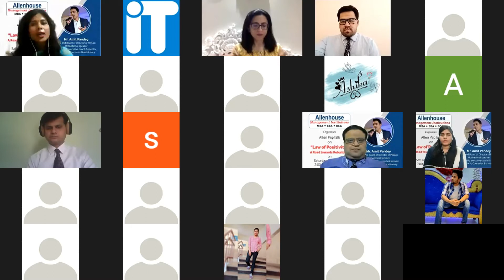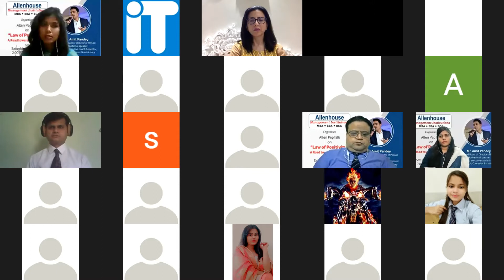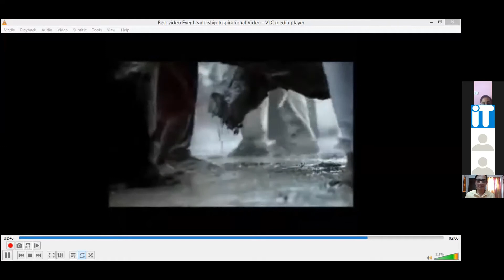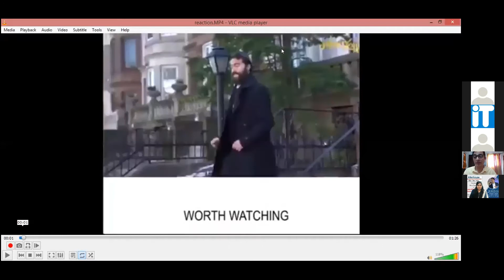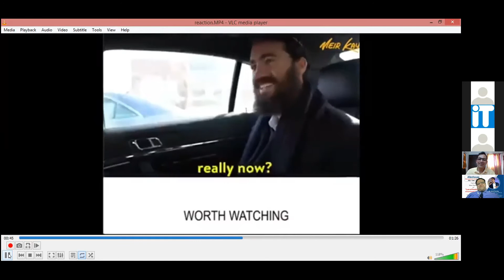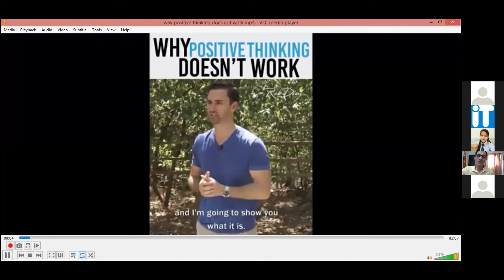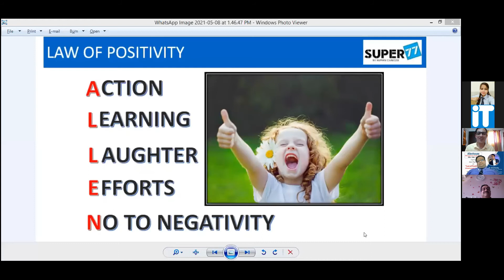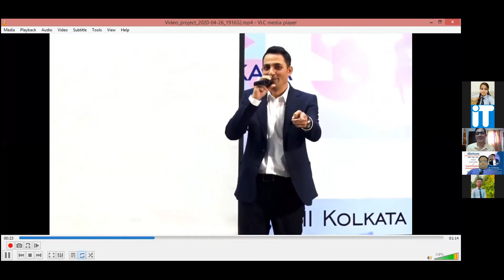Laws of Positivity: Mr. Amit Pandey | Allenhouse Colleges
Mr. Amit Pandey CEO and Board of Director of PinCap and a visionary Motivational Speaker rekindled the Laws of Positivity in Allenites. The session motivated students to replace their day to day negativity with positivity. Allenites were inspired to visualize their desired results, using affirmations, expecting good things to happen, being appreciative, and taking inspired action.